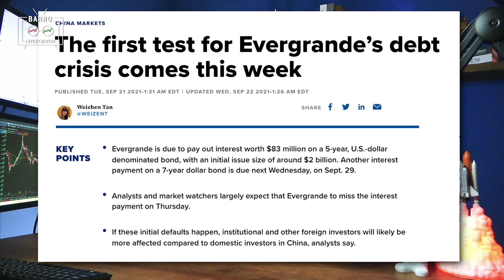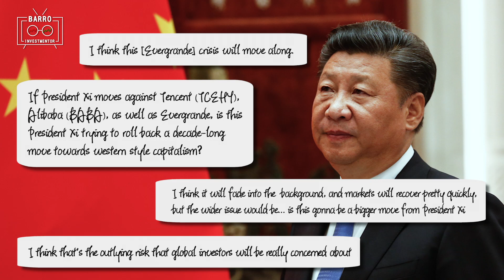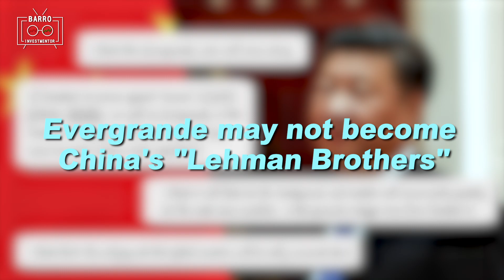China Evergrande VS Lehman Brothers! Another Financial Crisis or Great Recession?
Is Evergrande the next Lehman Brothers?

China biggest real estate developer Evergrande is in excessive debt of $300 billion.
It overbuilt during China's property boom of the last decade.

The company has lost the confidence of bondholders, which don't think it can meet its debt repayments.

And it has connections to major global asset managers that could get hit hardly if there is a default.